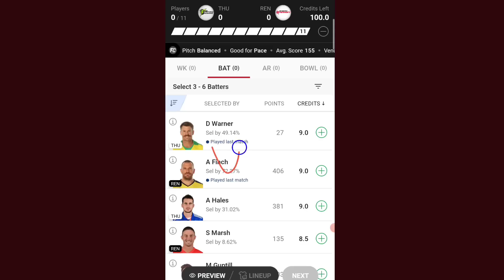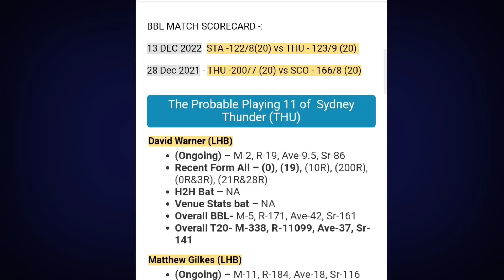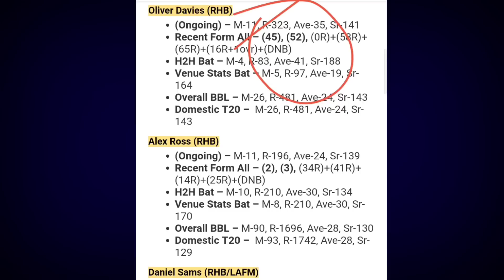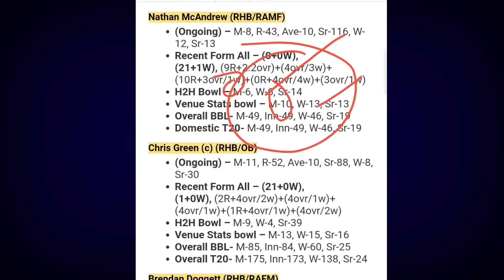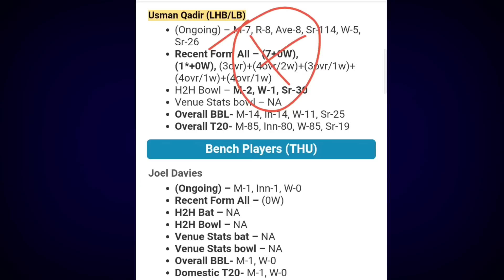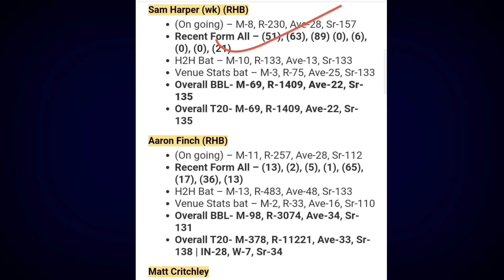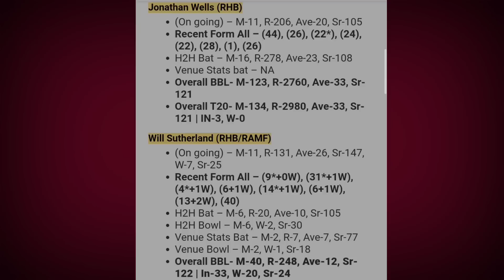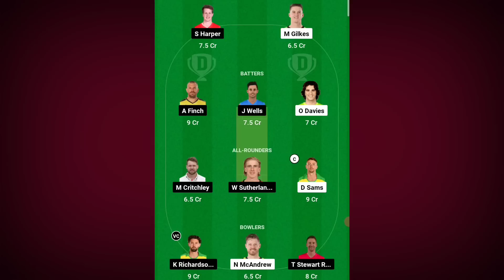THU vs REN Dream11 Predication, Sydney Thunder vs Melbourne Renegades, thu vs ren Dream11 Today Team